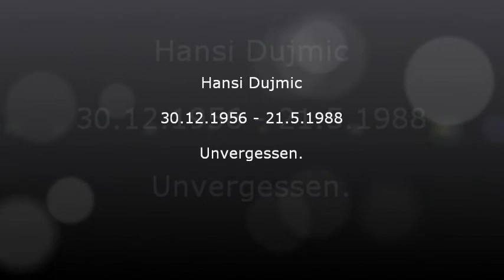Alexis Dujmic & Band - Nachtschattengewächse (2011)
"Nachtschattengewächse" ist eines der intensivsten Werke von Hansi Dujmic. Der Text spiegelt seinen Lebens- und Leidensweg wieder, die Musik ist aus seiner tiefsten Seele heraus entstanden.

Alexis Dujmic & Band interpretieren diesen Song mit Intensität und Respekt. Bitte um Nachsicht, dass die Aufnahmequalität etwas hinterher hinkt - danke.